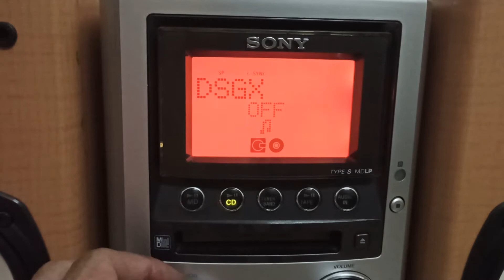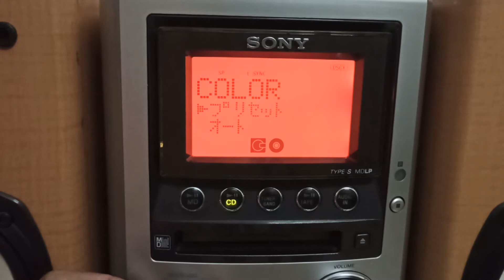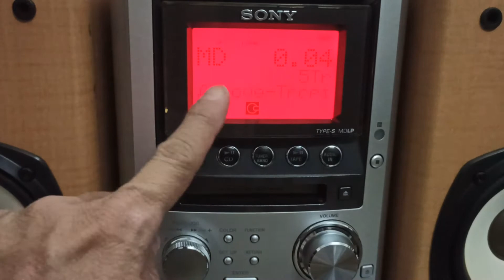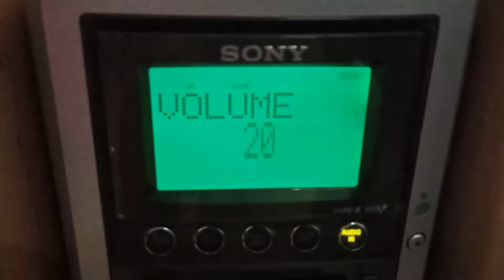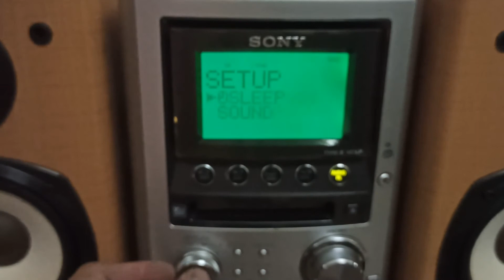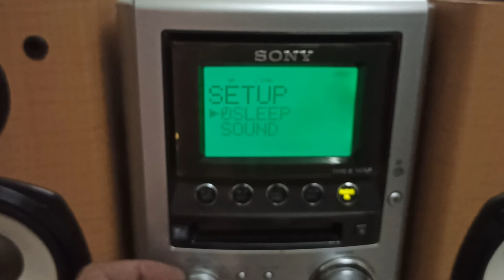Bộ SONY CMT-M3-Chạy full chức năng...(Giá 980k)-0984.293.953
.Các Bác quan tâm mời lh em..Sdt-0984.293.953- ZALO-FACEBOOK
Cám ơn các BÁC đã dành ít thời gian cho video nay. Thank.